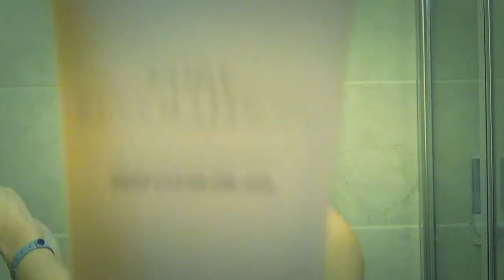Как смыть ВВ крем или японская система умывания. Как пользоваться гидрофильным маслом.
В это видео рассказывается что такое азиатская (корейская или японская) систему умывания. Что такое гидрофильное масло. Как смыть BB  крем ( bb cream) или CC крем (cc cream), и в чем разница между таким умыванием, и обычным. /Если умываться по этой системе кожа будет менее раздражаться, меньше сохнуть и станет более чистой! Гидрофильное масло очень хорошо отчищает поры, растворяет жир. И, как бы странно это не звучало, но жирное гидрофильное масло растворяет черные точки. Оно очень бережно вымывает грязь с лица, оставляя кожу увлажненной!
Название используемых продуктов:
1 .Pure Revolution Deep Clean Oil Gel от Missha
2.Near SKIN Extra Renew Cleansing Foam от Missha